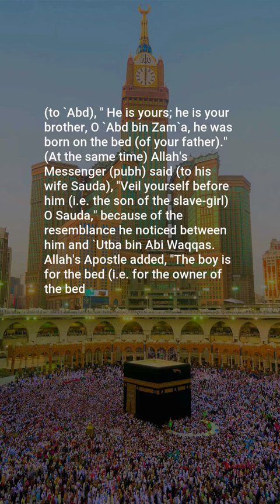Sahih Bukhari, Hadith: 4284, Military Expeditions led by the Prophet (pbuh) (Al-Maghaazi)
Assalamu Alaikum,